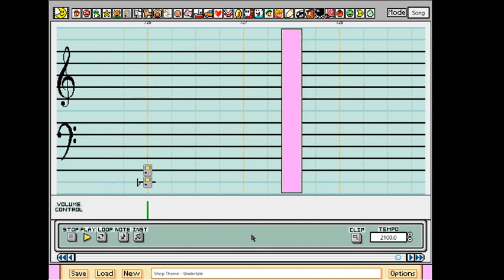Super Mario Paint Composer: Shop Theme - Undertale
Really enjoyed hearing this while wasting all my gold on crabapples back in Waterfall, and at the MTT-Brand Burger Emporium, home of the Glamburger. Sparkle up your day™. It brings back great memories for me, and I was kinda nostalgic while making this song. I kinda felt that I didn't good enough job on it tho :/
But that's where you come in! For a low low price of $0.00 You can tell me how I can approve in the following future! Thanks, and have a great day!

for helping me make the Thumbnail of this video!)

UNDERTALE® is a trademark of Royal Sciences, LLC. Music by Toby Fox.